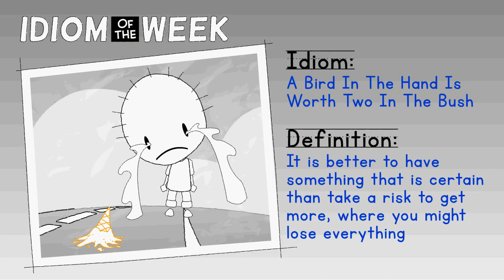Idiom - A Bird In The Hand Is Worth Two In The Bush